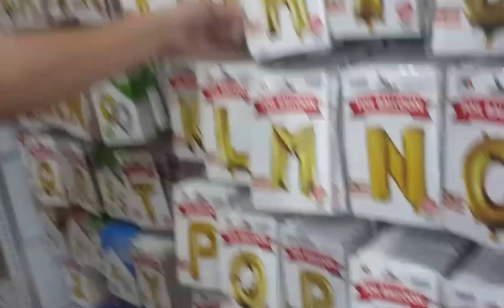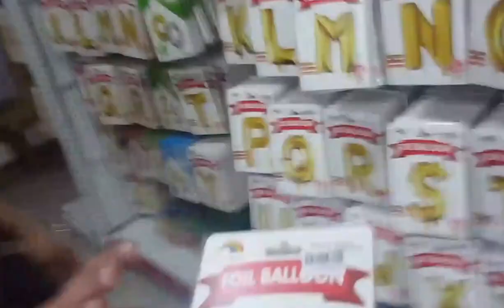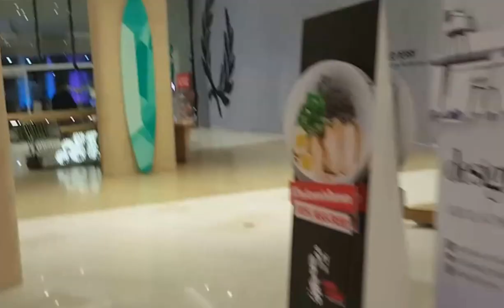BONDING WITH MAMA -DebbieSantosVlogs